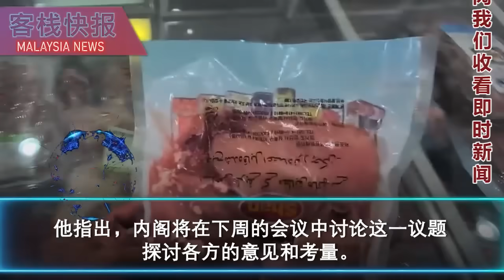小心！公正党要过河拆桥了！安华批评郭素沁言行加剧分歧 | DNS重定向措施喊停！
行动党副主席郭素沁因反对非猪肉餐厅强制清真认证，而遭到土青团长袁怀绍猛烈抨击。
如今，首相安华与巫青团长阿克玛也批评郭素沁多管闲事，影响团结政府的稳定。
安华表示，郭素沁的言论不仅无助于政府化解敏感议题，反而可能加剧矛盾。